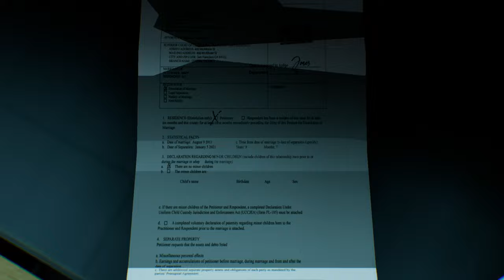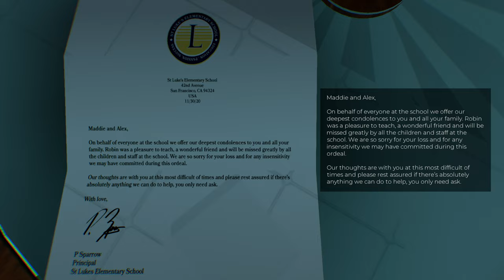Spectrum Retreat (PS4 Pro) - 08 - Floor 4, Part 3/3 (Playthrough Complete)